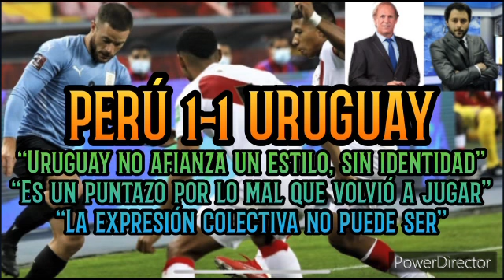SERÉ y BELO le pegan duro a URUGUAY en el Post Partido tras empate 1 a 1 ante PERÚ 🎧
810 am 🎧

Óscar Belo y Jorge Seré analizan duramente el empate 1 a 1 de Uruguay ante Perú por las eliminatorias rumbo a Catar 2022.

Pensando en la tabla se dieron buenos resultados que pese al empate dejan a Uruguay en zona de clasificación directa en la 4ta posición.

El domingo frente a Bolivia y el próximo jueves ante Ecuador es lo que se le viene al equipo de Tabárez. Ambos encuentro serán en el CDS.